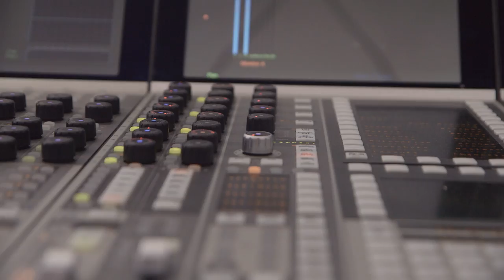Sébastien Izambard - Kingdom Come Commentary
This is the first song released from my new solo album "We Came Here To Love' out now.

Instagram.com/sebdivo
Twitter.com/sebdivo